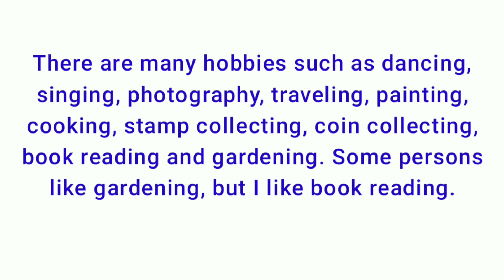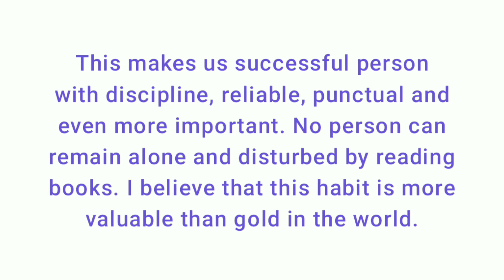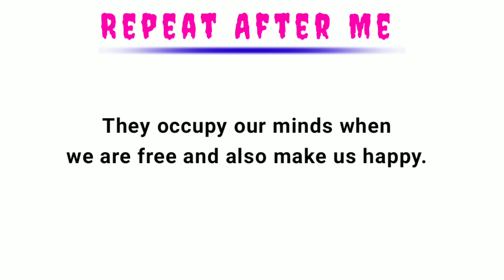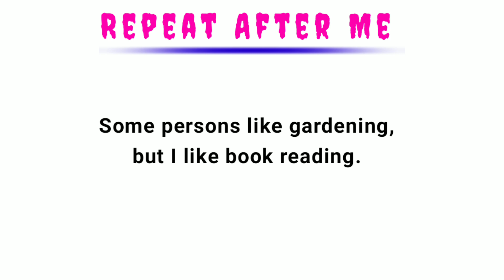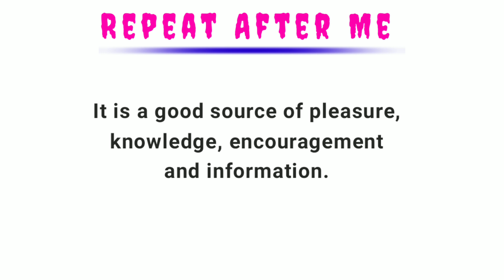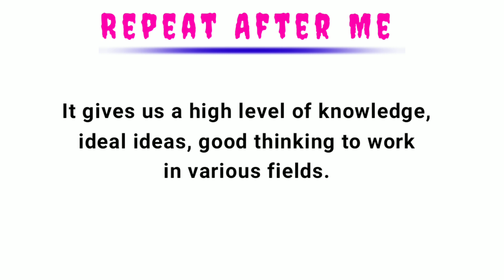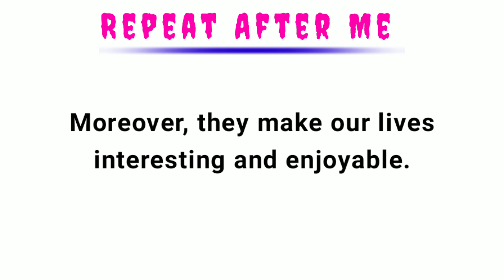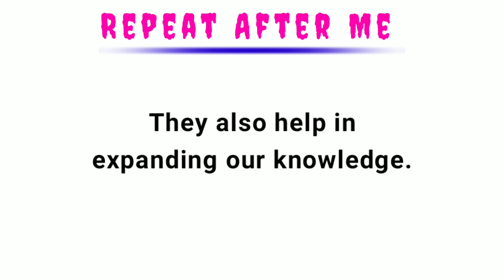english language learning | Listen and practice english (17)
english language learning | english learning | Listen and practice english (17) @englishlisteningpractice

english language learning | english listen and practice | practice your english #17

study english,
learn english free,
fluent english,
 english for beginners, usa learns english,
elsaspeak,
talkenglish,
 learn english,
english classes near me,
 learner language,
esl classes near me,
englishspeak,
 bbclearningenglish,
learningchocolate,
course english,
learn english online,
lessons english,
free english classes online,
engvid,
learn spelling,